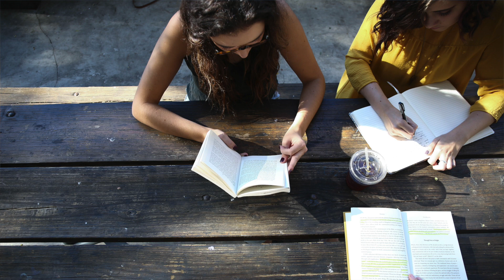Centennial College Graduate's Journey: From Student to Software Engineer in Canada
Joward Gonzales' journey started as a student at Centennial College in Toronto, Canada. With a passion for technology, he pursued a program in Project Management and honed his skills in overseeing project lifecycles and leading teams. After graduation, he landed a job as a Software Engineer in a tech company in Canada, where he was able to apply his project management skills in the software development process. In this video, Joward shares his experiences as a Project Management student at Centennial College, tips for success in the program and post-graduation plans as a Software Engineer.